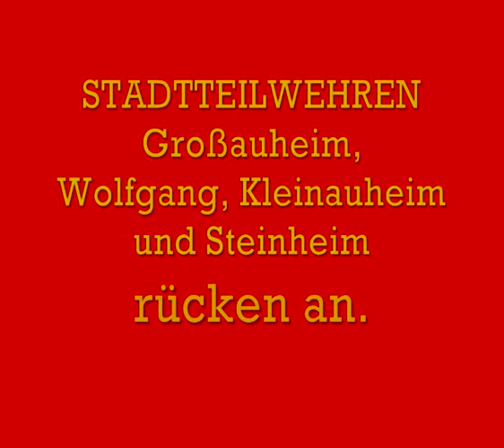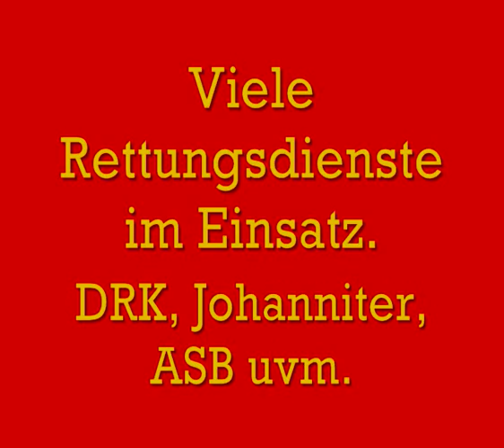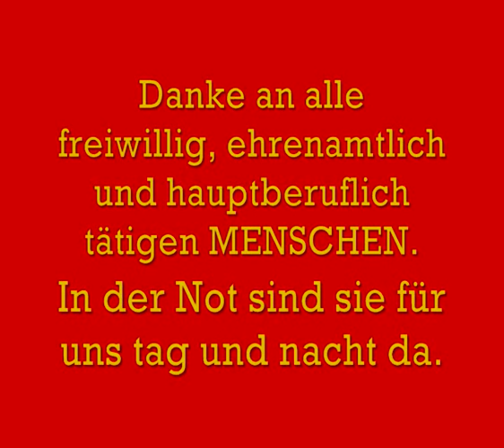Großübung Hanau Feuerwehr und Rettungsdienste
Großübung Hanau-Hafen, Klinikum Hanau